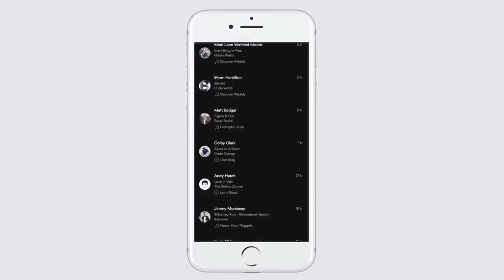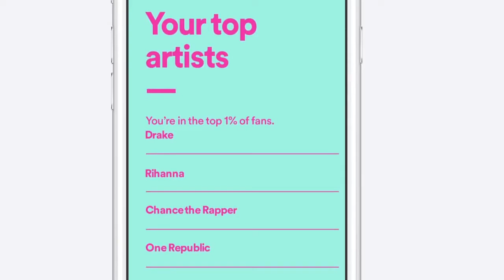Spotify Year in Music 2016